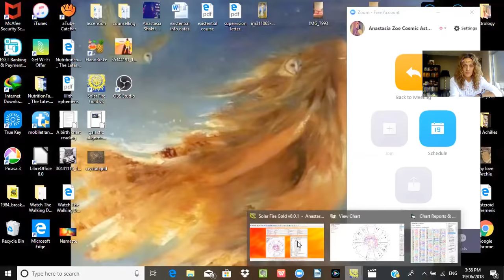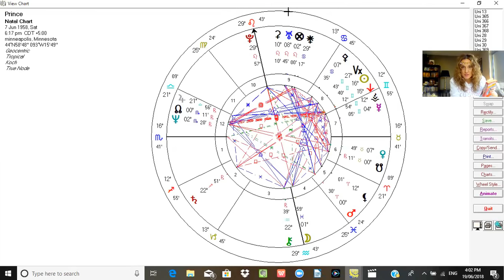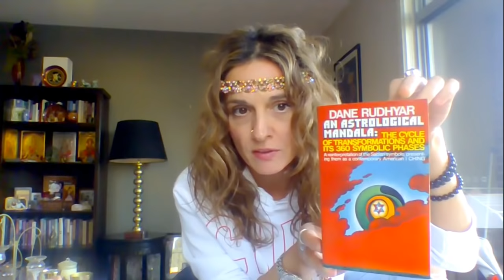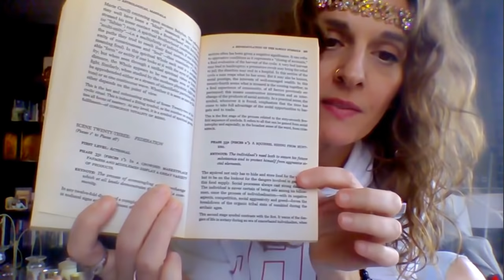Astrology & the self directed individual Vs a person who feels their life is quite fated.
in this presentation i also look at the chart of Prince (the artist) in order to point to the concept I'm discussing- In addition the power of Sabian Symbols - and what  this reflects in Prince's chart regarding his natal moon in Pisces.